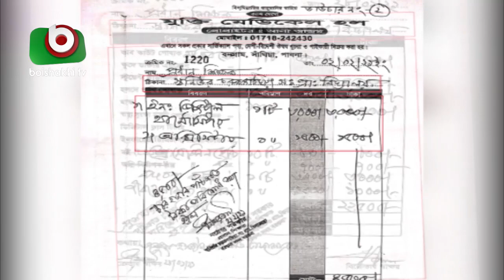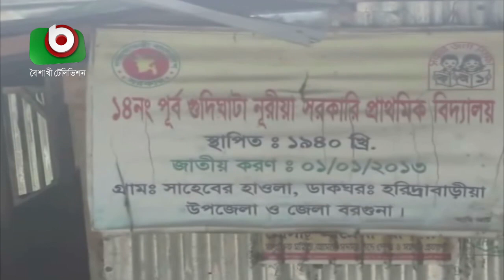রশিদ আছে মালামাল নেই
রশিদ আছে মালামাল নেই | Arichul | 23May21